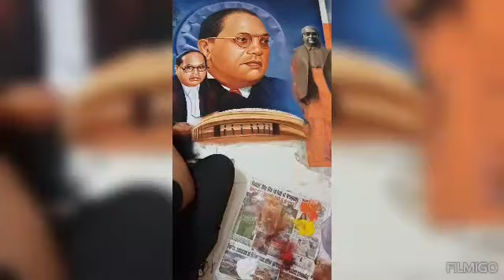Do. R. B. Aambedkar Rangoli Art by Mr. Pramod Arvi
Sai Art Academy malegaon nashik mo. 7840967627